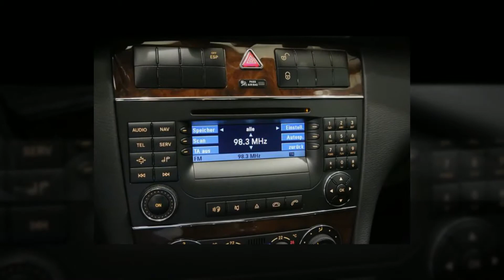G1161 (Mercedes-Benz C 220 CDI T Elegance)